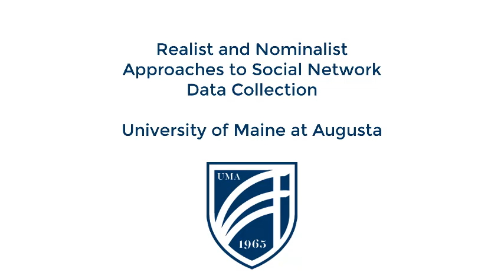Realist and Nominalist Approaches to Social Network Data Collection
In the late 1980s, Ed Laumann and his colleagues distinguished between realist and nominalist approaches to collecting data about social networks.  These two approaches differ in whose accounts are given authority in determining network boundary specification: that is, who qualifies as a  member of a network and who does not.  While one approach may be criticized as being too credulous about believing reports of network connections, the other approach tends towards elitism in prioritizing the accounts of academic theorists and discounting reports of lived experience.  This video is recorded by the University of Maine at Augusta Social Science program for social networks-related curricula.